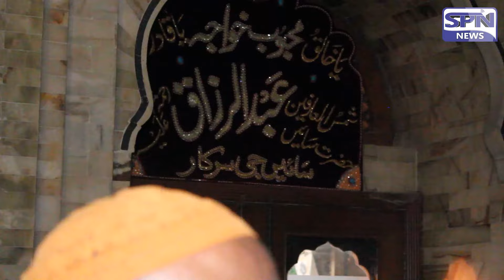Pehli Dafaa Minaar Pakistan Se Bara Aur Ouncha Minaar Samnay Aagaya || SPN News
S U B S C R I B E    A N D   H I T   B E L L  I C O N